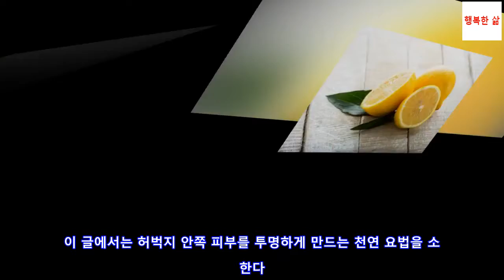허벅지 안쪽 피부를 투명하게 만드는 7가지 천연 요법